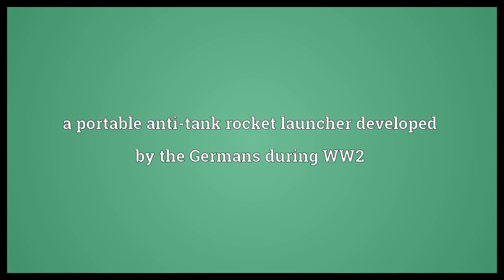Panzerschrek Meaning | Wordogram